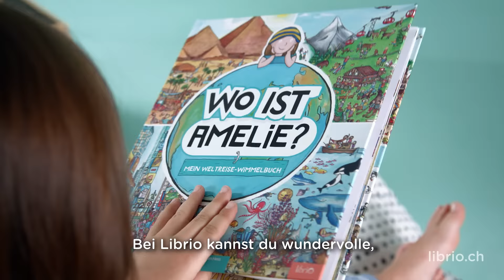Librio TV Werbung Schweizerdeutsch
"Wo ist ...?" - Mein Weltreise-Wimmelbuch
In unserem personalisierten Wimmelbuch kannst du nicht nur den Namen der Hauptfigur bestimmen - Du wählst auch das Aussehen des Kindes.
In “Mein Weltreise-Wimmelbuch” schickst du ein Kind deiner Wahl auf eine abenteuerliche Weltreise. Sie führt durch 10 wundervolle Wimmelbilder dieser Erde, darunter die Kanäle Venedigs, die Tempel von Bagan und das Great Barrier Reef in Australien. In jedem Land muss das Kind sich selbst sowie verschiedene landestypische Tiere und Objekte finden. Ausserdem ist im Buch ein ganz persönlicher Zahlencode versteckt, den das Kind zu einer geheimen Nachricht von dir führt.